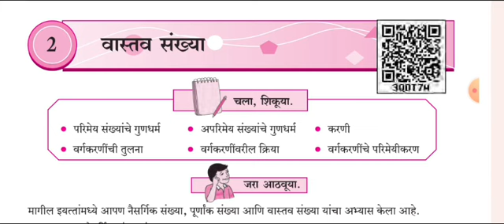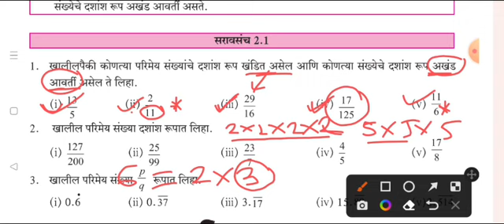9वी||गणित भाग 1||बीजगणित||2. वास्तव संख्या||सरावसंच 2.1||9vi, Ganit 1, Maths 1, Saravsanch 2.1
9वी||गणित भाग 1||बीजगणित||2. वास्तव संख्या||सरावसंच 2.1||9vi, Ganit 1,prakaran 2, Vastav sankhya,  Maths 1, Saravsanch 2.1
9th Maths 1 Saravasanch 2.1